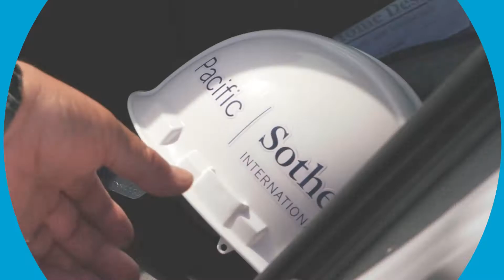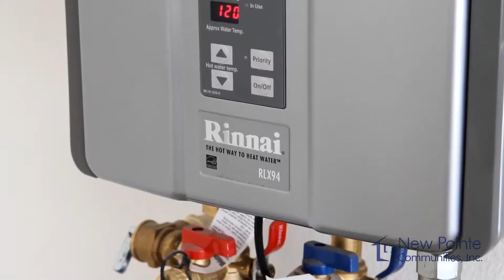New Pointe Communities Montage of Past and Present Projects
Past and Current Projects of New Pointe Communities and Mark Marquez with Pacific Sotheby's International Realty.